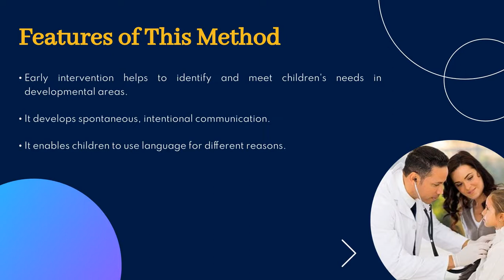Know the Effectiveness of Early Intervention | Early Intervention Method | About Early Intervention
Communication allows understanding how to interact with others, as well as how to use language in social ways. If your children have difficulty interacting with the social world, Hope AMC supports him/her to understand the social world by developing his/her thinking skills through early intervention.

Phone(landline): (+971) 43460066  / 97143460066